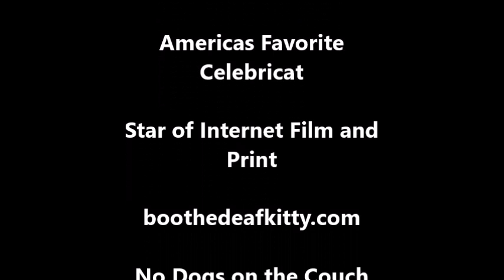No Dogs on the Couch - Pet Smart -August 2018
When it rains outside, Boo takes his walks at the pet store. Join us as we explore the store and talk to Rachel, on of the employees at PetSmart.